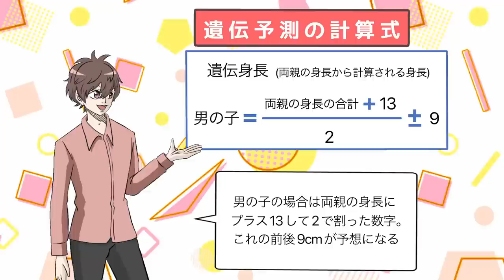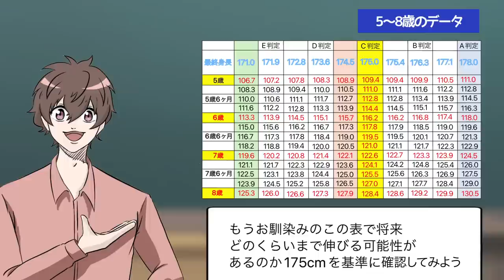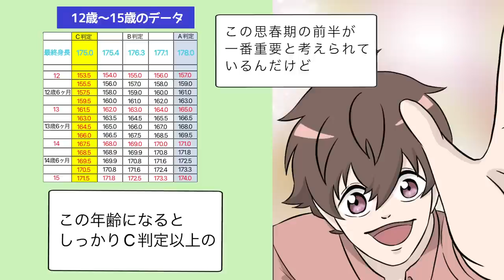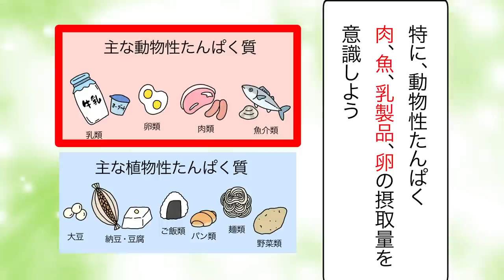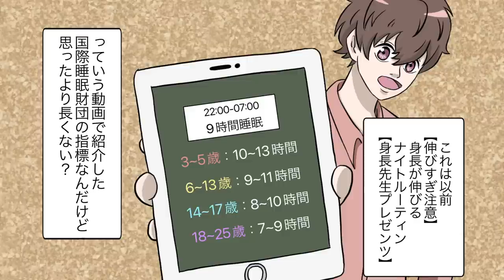【科学的根拠あり】身長を175cmまで伸ばす方法！男子必見